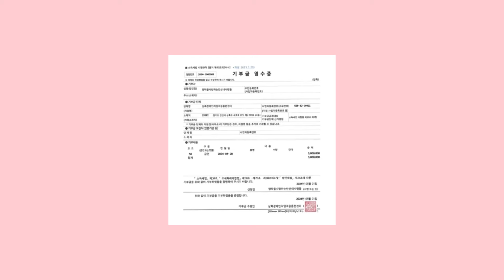영탁 팬클럽, 발달장애인 직업재활 시설에 300만 원 기부…선한 영향력